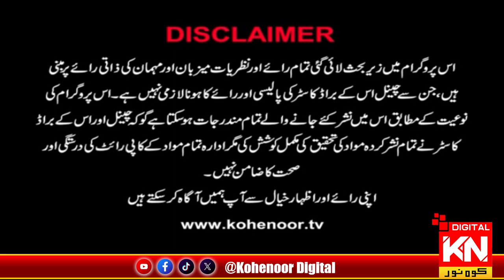Exclusive Show From Liaqat Bagh Jamaat e Islami Dharna - Ghair Janab Dar - 03 Aug 2024 | Kohenoor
Exclusive Show From Liaqat Bagh Jamaat e Islami Dharna - Ghair Janab Dar - 03 Aug 2024 | Kohenoor Digital